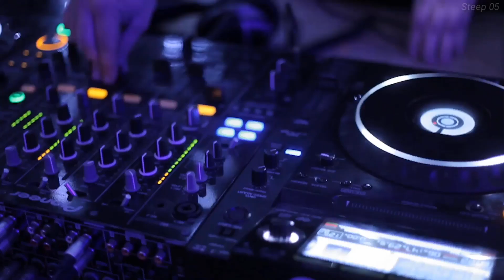Xcho - Ты и Я (Ramirez & Lesnichiy Remix)